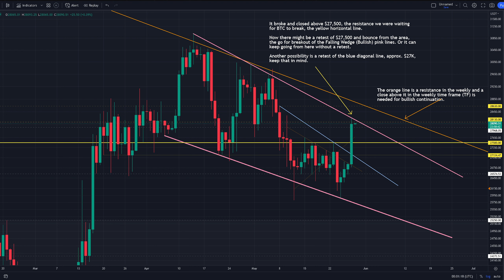🚨BTC BTC-USDT Daily TF | ANALYSIS - May 28 2023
In the video, I show what is currently happening with BTC.

Advertencia: Tenga en cuenta los riesgos involucrados en el comercio. Este video se hizo solo con fines educativos, no con fines de inversión financiera.

Warning: Be aware of the risks involved in trading. This video was made as educational only, not financial investment advice.